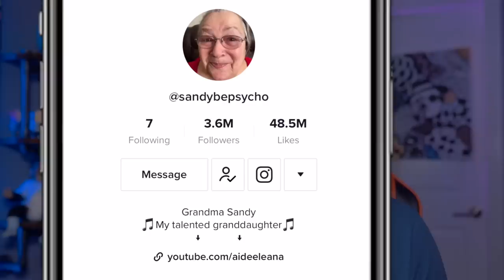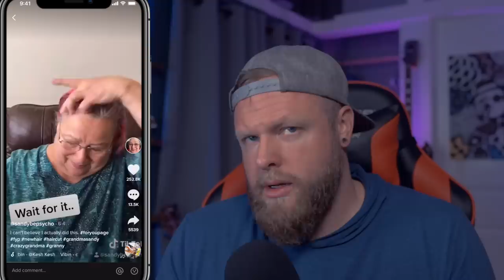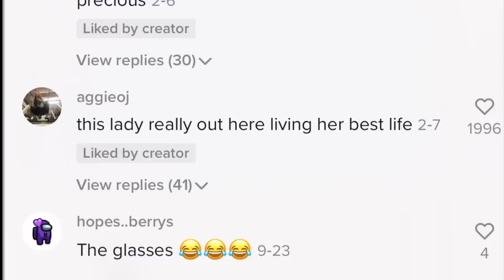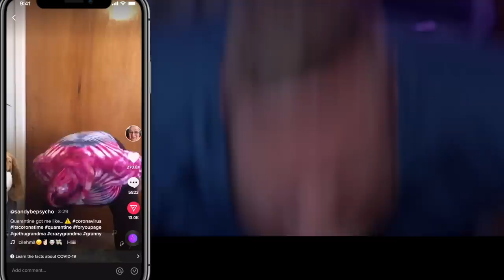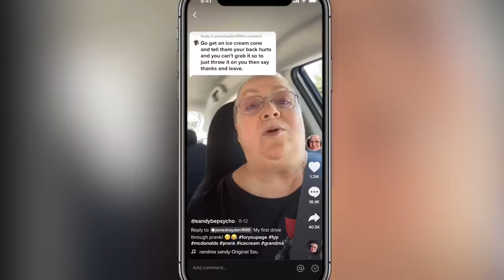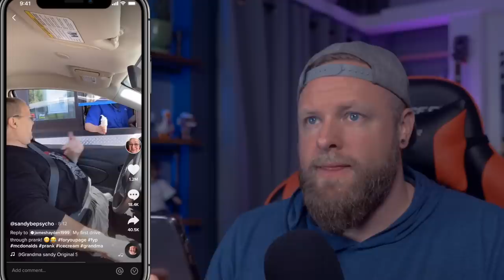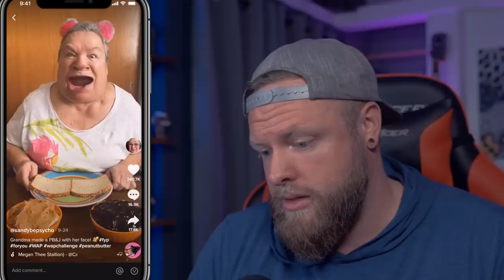Grandma discovered TikTok and I’m genuinely scared